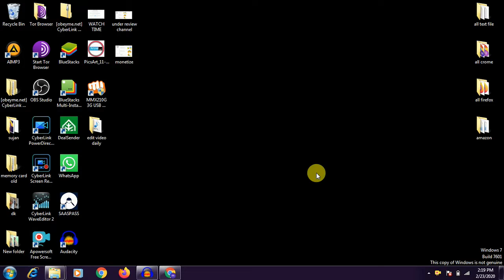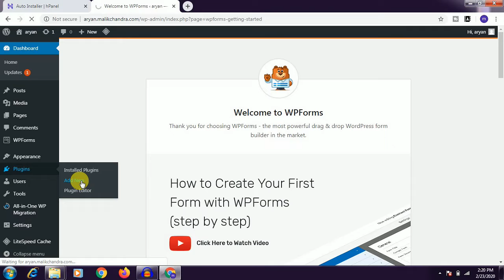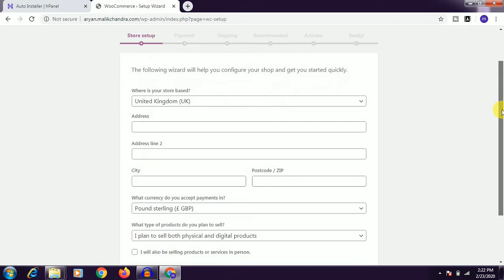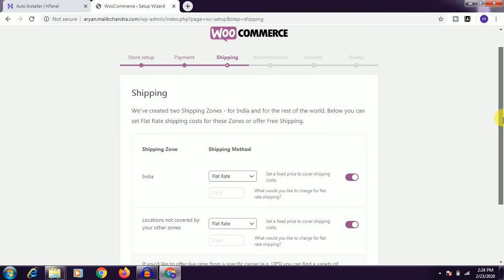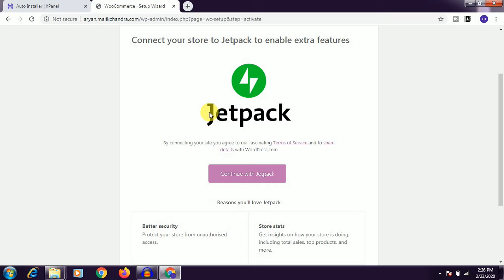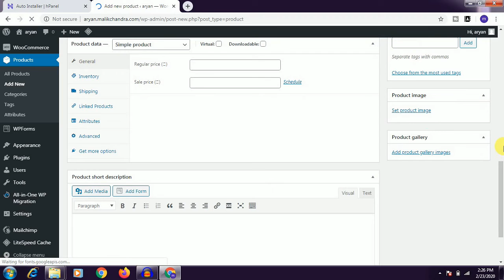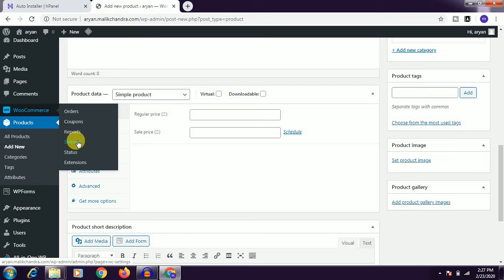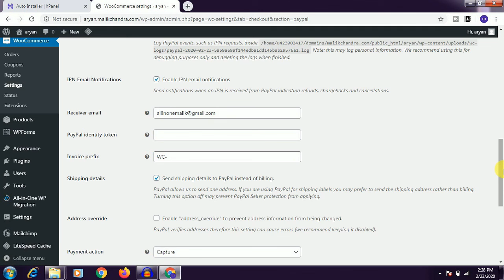how to use woocommerce in hindi || woocommerce kese install kre || how to work woocommerce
cover topic-
1) woocommerce tutorial,
2) woocommerce setup,
3) wordpress ecommerce,
4) woocommerce setup wizard,
5) woocommerce setting setup,
6) woocommerce for beginners,
7) woocommerce tutorial youtube,
8) woocommerce tutorial in hindi,
9) making an online store,
10) ecommerce tutorial,
11) ecommerce website tutorial,
12) online store,
13) woocommerce easy to set up